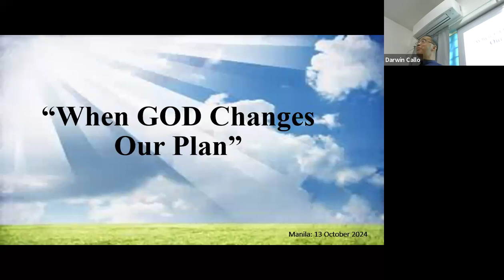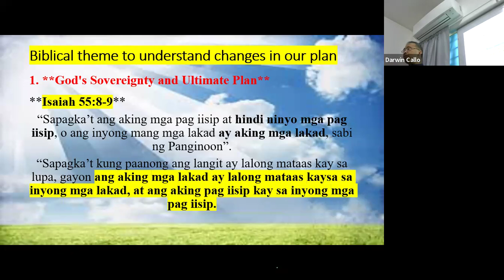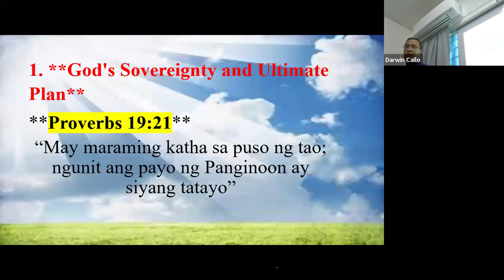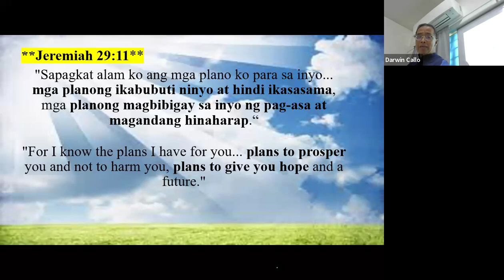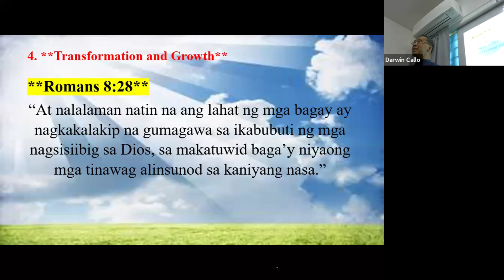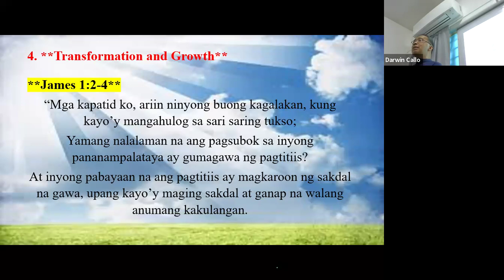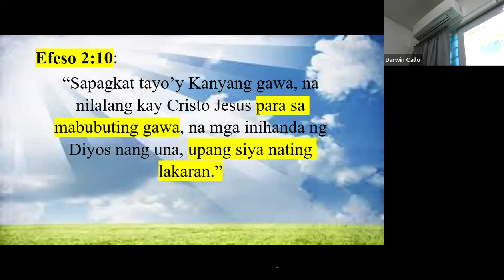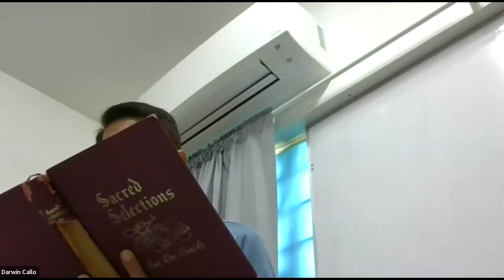Oct. 13, 2024 - Pasay Church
Bro. Nelson Nico Bible Study